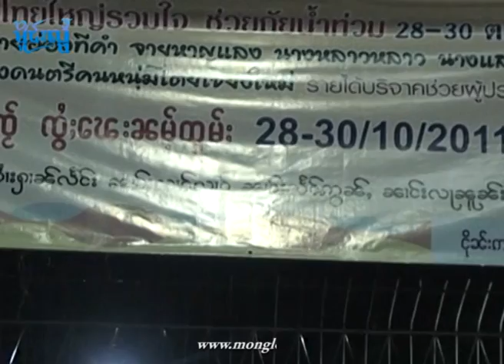พี่น้องไทยใหญ่ร่วมใจ ช่วยภัยน้ำท่วม